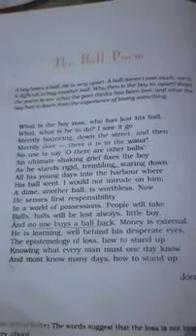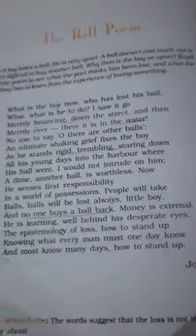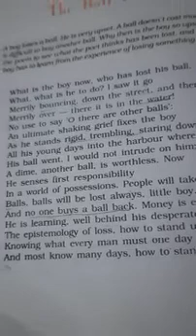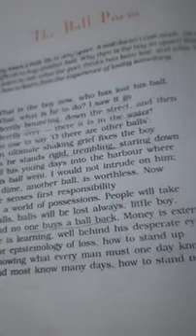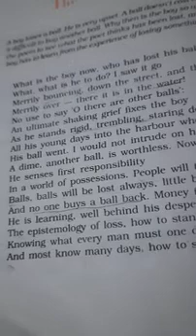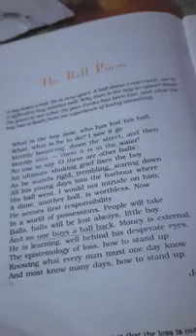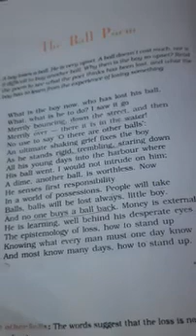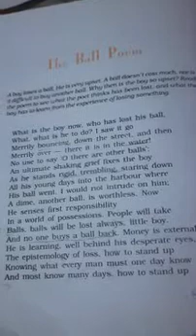10 th English (24/4/20) The Ball Poem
What is the message of the poem  ? Q 2 why does the poet not intrude on him ?why doesn't he offer him money to buy  him another ball ? Q3 Explain "money is external "in the context of the poem